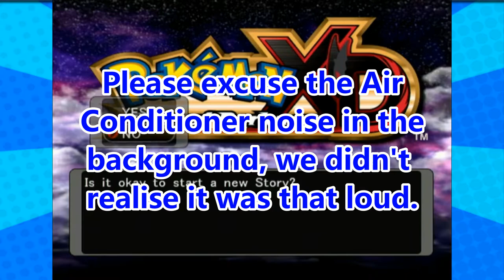KHAAANN! - Pokemon XD - (Part 1)